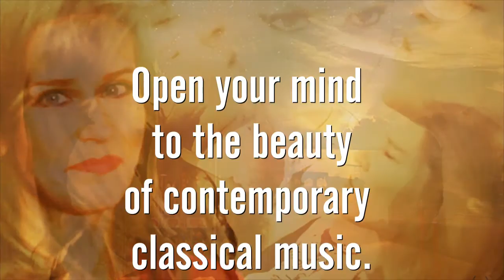Visual Classics - Lori Laitman Nocturne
Pascal Barnier's  visual art inspired by the "Nocturne" by an American  composer Lori Laitman
Piano: Anna Sutyagina